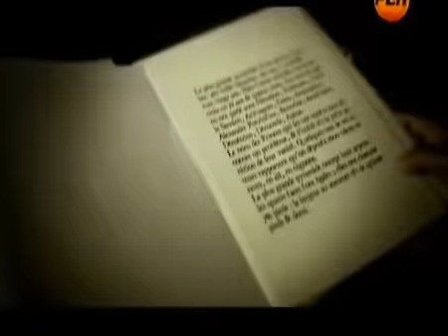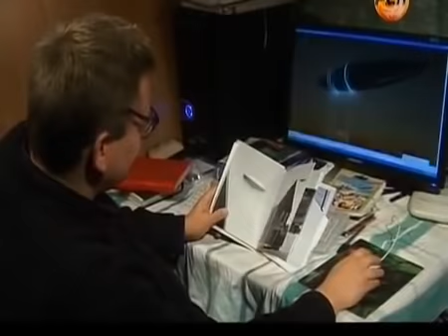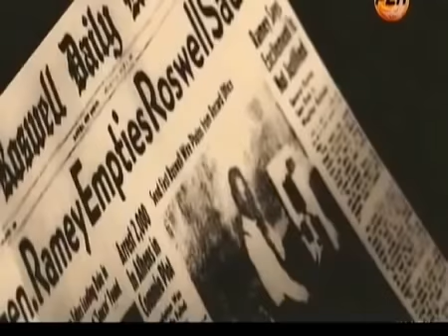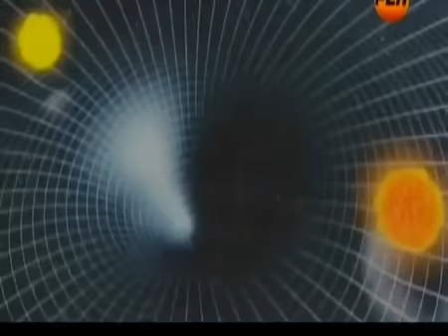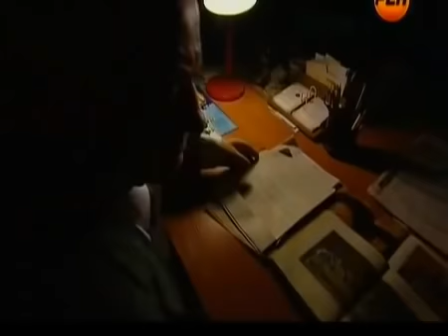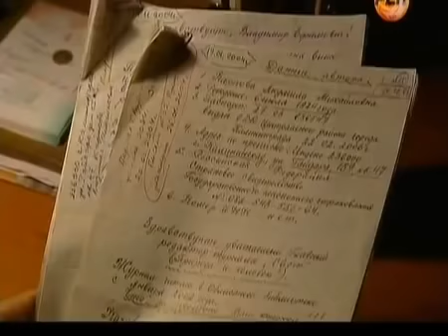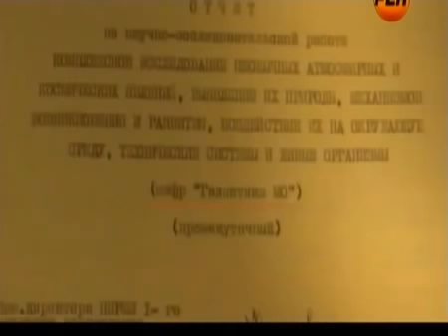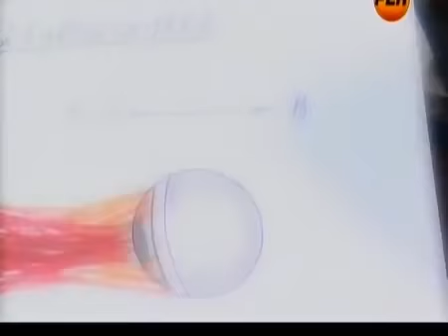ЗА НИМ ПРИШЛИ ЛЮДИ В ЧЕРНОМ! МАЛЫШ РАССКАЗАЛ СТР*ШНОЕ! ВОЛОСЫ ДЫБОМ! 26.02.2021 ДОКУМЕНТАЛЬНЫЙ ФИЛЬМ